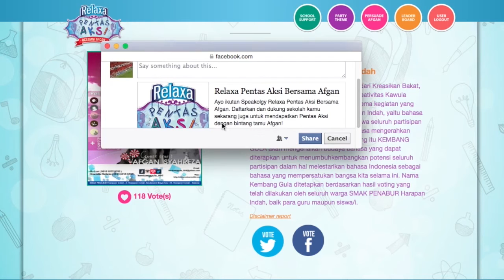Tutor Vote Party Theme SMAK HI di relaxacandy.com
Vote jenis ke-2 setelah vote School Support SMAK HI yang wajib kamu penuhi! :)